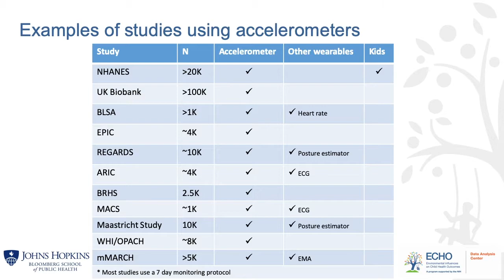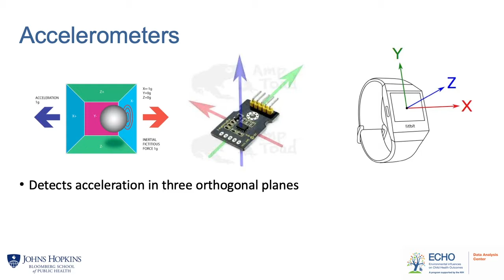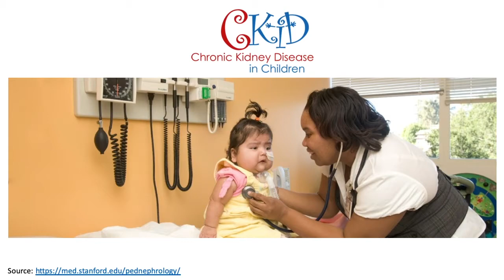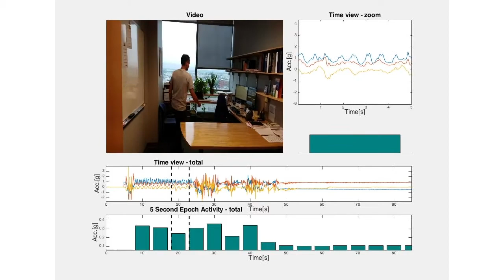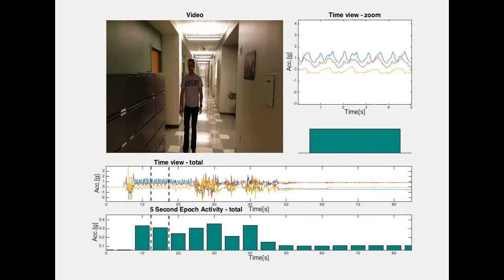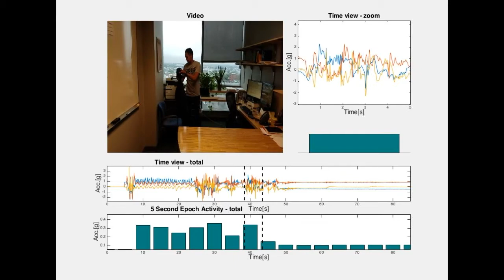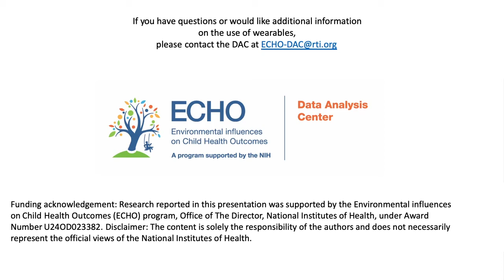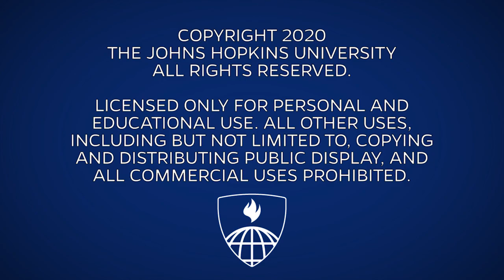Johns Hopkins/ECHO Wearables - Pediatric Accelerometers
Experts in wearable technology from the ECHO Data Analysis Center (DAC) and Johns Hopkins University discuss the use of accelerometers in pediatric health research. This is the first in a series of educational videos on what research questions may be addressed with wearables, best practices for designing studies and collecting data with wearables, and how to analyze these data. Future videos will include experts from across the ECHO Program.